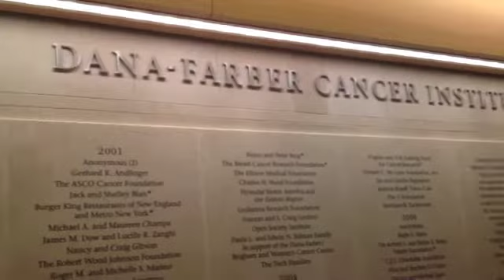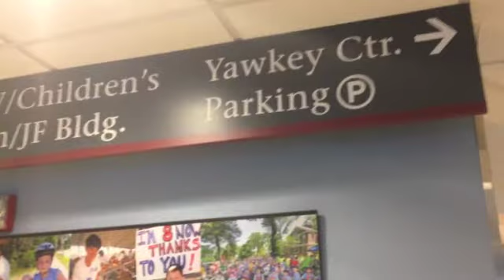New England Stars Visit Dana-Farber Cancer Institute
The Stars visited Dana-Farber to present a check for $7,585.65 and take a tour of the facilities.